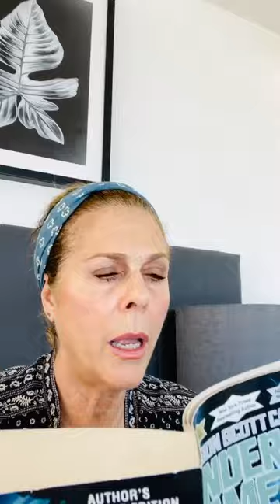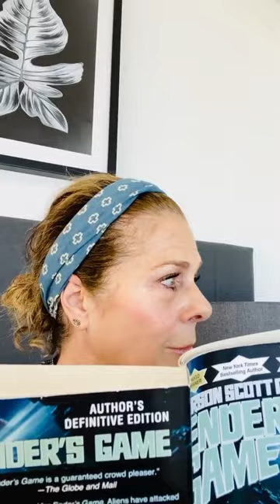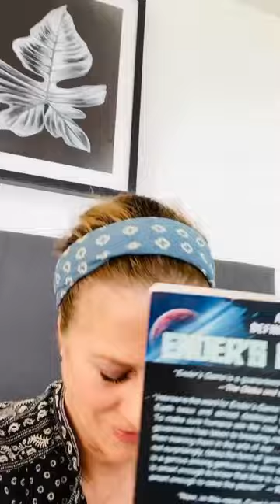Quarantine Stir Crazy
Original song: "Hip Hop Hooray" by Naughty By Nature

I've got music too!

Connect with Rita online!